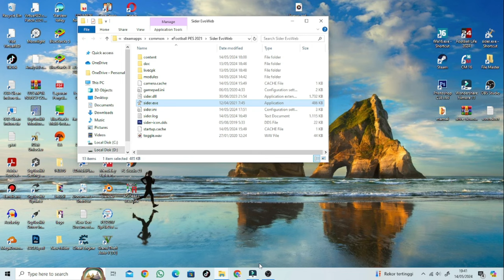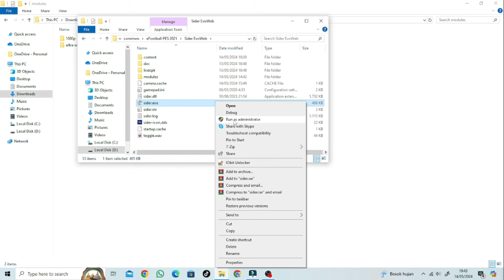PES 2021 - SCOREBOARD PACK V1 AIO SEASON 2023/2024 - DOMESTIC COMPETITION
► Pack 1 includes:
*England
Premier League (big update, new logo update, and team color)
Premier League Prime (NEW AND TEAMS COLOR)
FA Cup (Minor Updates and Fixes)
EFL Championship (BIG UPDATE, NEW UGLY LOGOS AND TEAMS COLOR)
FA Community Shield (NEW LOGOS, MINOR UPDATES, AND FIXES)
*France
Ligue 1 (MINOR UPDATE AND FIXES)
Ligue 2 (rebranded from Ligue 1).
Trophee des Champions (REBRANDED FROM Ligue 1)
Coupe de France (NEW SCOREBOARD)
*Spain
LaLiga EA (MEDIUM UPDATE)
Copa Del Rey (minor update)
LaLiga Hypermotion (medium update)
Supercopa de Espana (NEW MATCH CARD AND OTHER MINOR UPDATES)
*Germany
Bundesliga (MEDIUM UPDATE, NEW LOGO UPDATE, AND TEAMS COLOR)
DFB-Pokal (MINOR UPDATE AND FIXES)
DFL-Supercup (Rebranded from the Bundesliga with team colors)
*Italy
Serie A (MEDIUM UPDATE AND FIXES)
Coppa Italia (rebranded from SERIE A)
Supercoppa Italiana (rebranded from SERIE A)
Serie B (NEW SCOREBOARD)
*Netherland
Eredivisie (BIG UPDATE AND TEAMS COLOR)
KNVB Beker (NEW SCOREBOARD)
Johan Cruyff Shield (rebranded from EREDIVISIE WITH TEAMS COLOR)
*Portugal
Primeira Liga (VERY MINOR FIXES)
Taça de Portugal (NEW SCOREBOARD)
Supertaça Cândido de Oliveira (NEW SCOREBOARD)
*Turkey
Super Lig (NEW SCOREBOARD)
Türkiye Kupası (NEW SCOREBOARD)
TFF Süper Kupa (NEW SCOREBOARD)
*Saudi Arabia
Saudi Pro League (medium update and fixes)
Saudi Super Cup (Minor Updates and Fixes)
Saudi Kings Cup (MINOR UPDATE AND FIXES)
EXHIBITION MODE
*EA FC24 (SAME)
SMK FC (SAME)
UML FC (SAME)
*UML PL (NEW RELEASE)

► Notes
Size 1.9gb
Only for Sider
Please Watch Tutorial Carefully

► Credits : EDWARD7777 - Spursfan18 , rogerwilco19866, Seven7, Spursfan07, fdseven, JSK, Santos, Afandix

► Music Credits

Timestamp
00:00 - 00:53 EPL (Default)
00:53 - 01:54 EPL (PRIME)
01:54 - 02:49 EFL CHAMP'S
02:49 - 03:36 EAFC 24
03:36 - 04:31 LIGUE 1
04:31 - 05:26 LIGUE 2
05:26 - 06:48 BUNDESLIGA
06:48 - 07:44 Coppa Italia
07:44 - 08:39 SERIE A
08:39 - 09:34 SERIE B
09:34 - 10:32 EREDEVISIE
10:32 - 11:25 LIGA BETCLIC (PORTUGAL)
11:25 - 12:18 Tace De Portugal
12:18 - 13:17 Copa Del Rey
13:17 - 14:18 LALIGA
14:18 - 15:11 LALIGA2
15:11 - 16:14 SuperCopa De Espana
16:14 - 17:20 SuperLig
17:20 - 18:36 turkiye kupasi
18:36 - 19:33 FA CUP
19:33 - 21:04 Community Shield
21:04 - 21:12 More Scoreboard
21:12 - 22:35 Tutorial & Closing